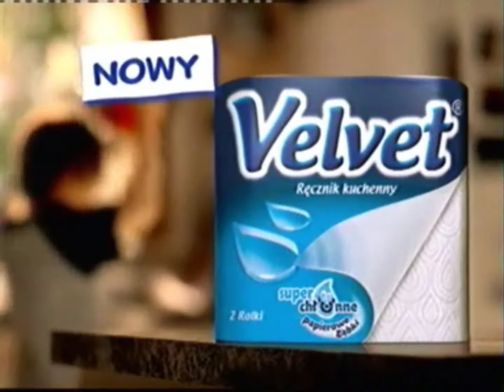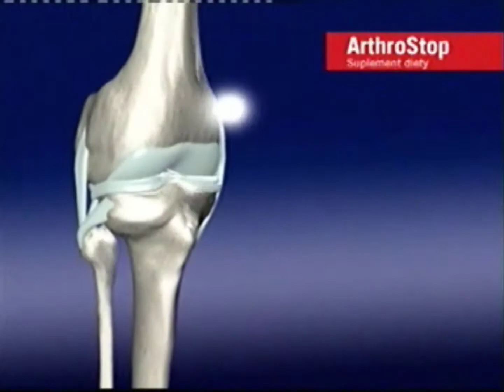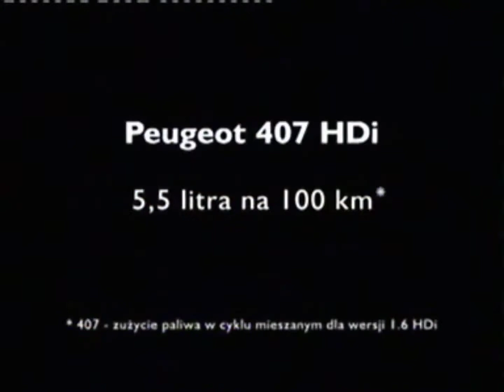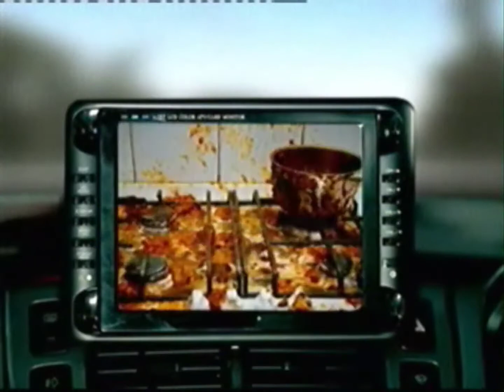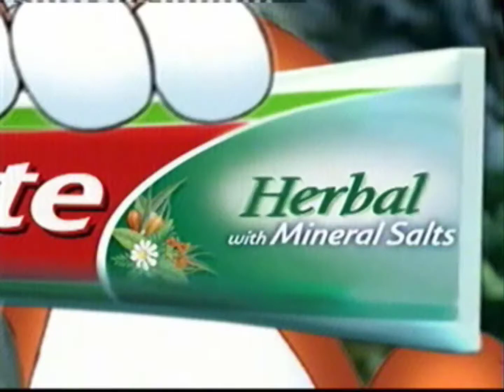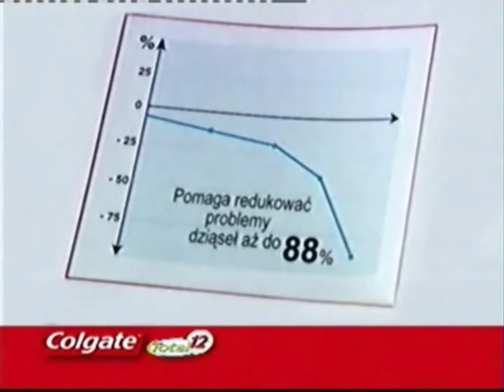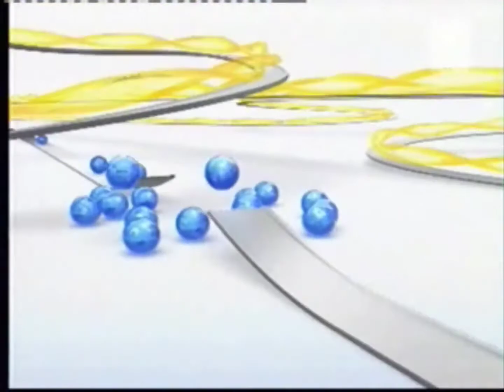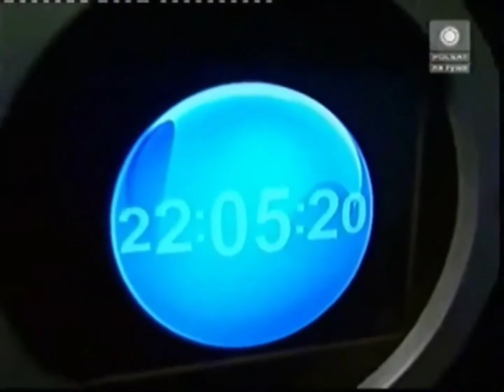Polsat - Reklamy, zapowiedzi, belki i losowanie LOTTO z 7 marca 2008